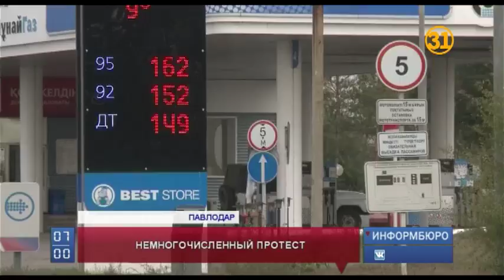Чем закончилась акция протеста против роста цен на бензин?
Сегодня казахстанские водители должны были провести акцию протеста против высоких цен на бензин. Несколько дней они пересылали друг другу сообщения с просьбой ровно в 12:00 остановиться на дороге и включить аварийный сигнал. Вот только массовой эта кампания не стала.